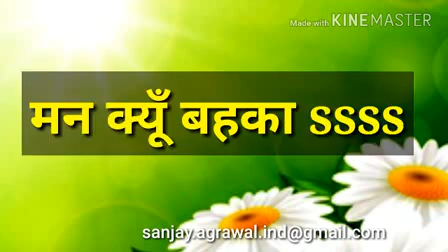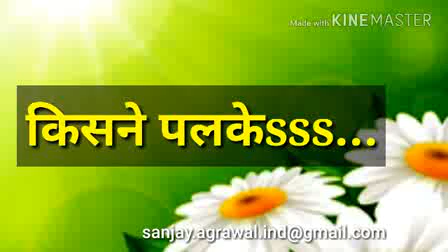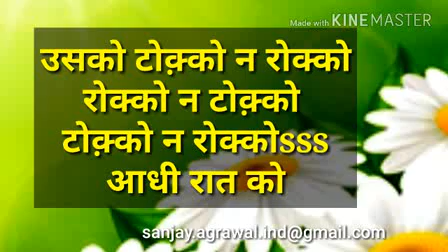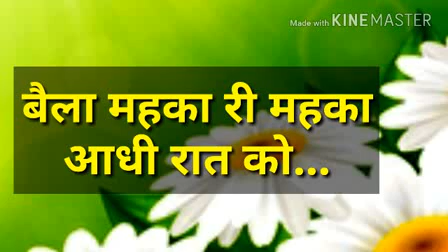Karaoke Man kyu bahka ri bahka by sanjay agrawal #9893233601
Creat Dt. 25 may 2017 Thursday 11:pm